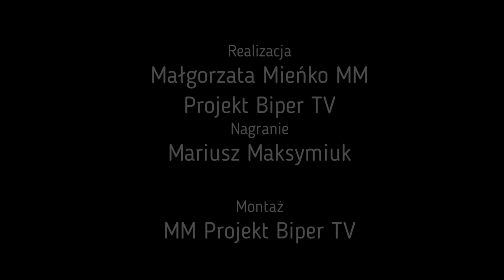Korczówka: „Z kuchni mojej babci, prosto, zdrowo i kolorowo”| Radio Biper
24 lipca w Korczówce odbyło się  spotkanie pod hasłem "Z kuchni mojej babci, prosto, zdrowo i kolorowo" zorganizowane przez Koło Gospodyń Wiejskich z Korczówki . W programie wykład o zdrowym stylu życia, konkurs kulinarny, występ artystyczny, poczęstunek i potańcówka.